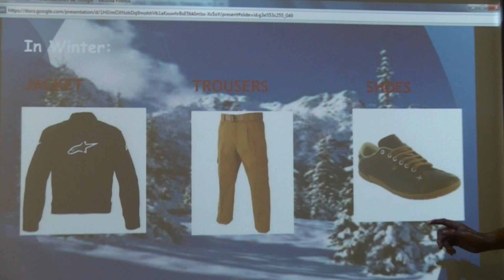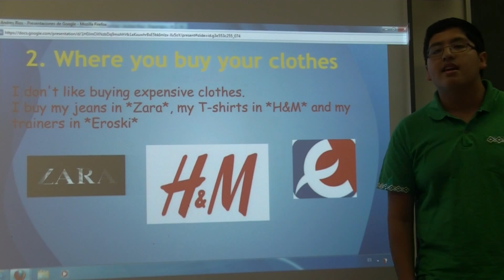Andres presents his project on Fashion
3ª ESO, 2014 IES Julio Caro Baroja